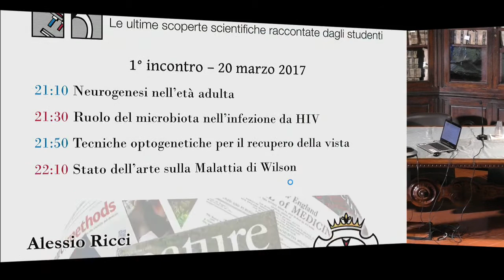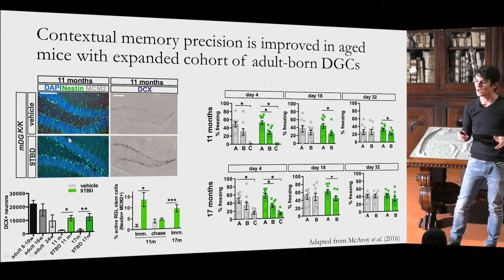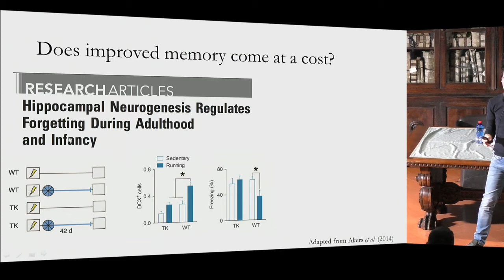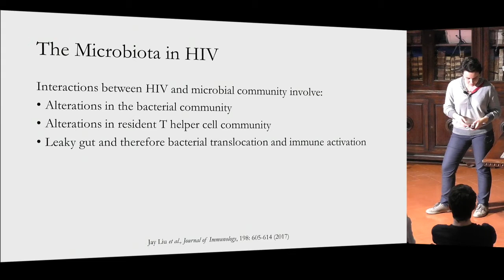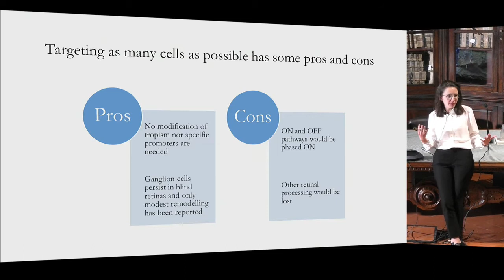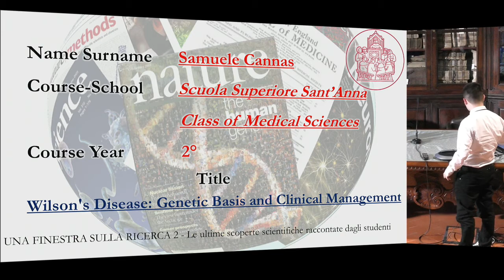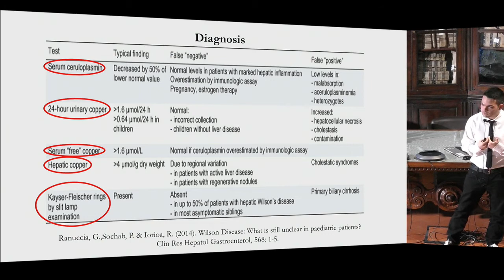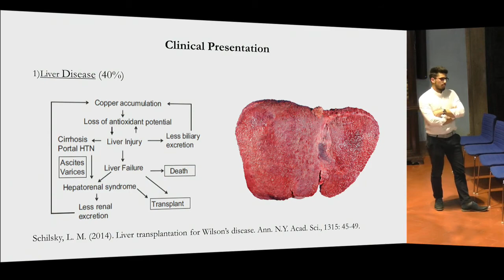Una finestra sulla ricerca - 20 marzo 2017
Una finestra sulla ricerca
Le ultime scoperte scientifiche raccontate dagli studenti

20 marzo 2017 - ore 21,00

Gli allievi di Medicina della Scuola Superiore Sant’Anna e gli allievi di Biologia della Scuola Normale Superiore ripropongono il format di incontri che stimola il dialogo tra studenti interessati all’aggiornamento nella ricerca biomedica.
L’iniziativa è aperta a tutti.

Hot topics:
- Neurogenesi adulta
- Microbiota e AIDS
- Optogenetica per il recupero della vista
- Malattia di Wilson

Forum degli Allievi
Una finestra sulla ricerca: le ultime scoperte scientifiche raccontate dagli studenti